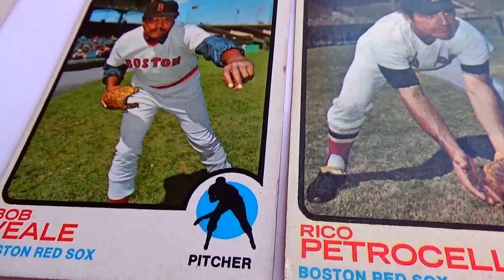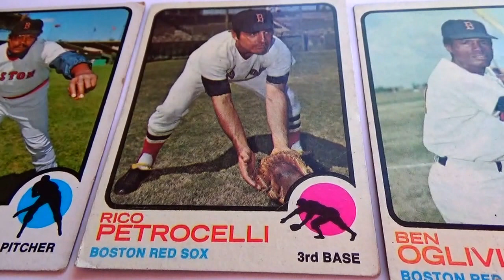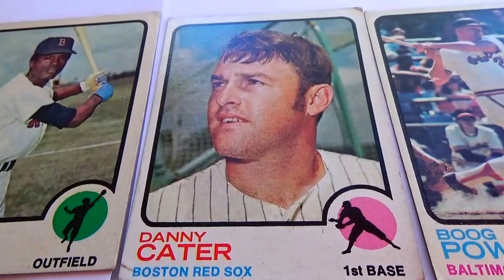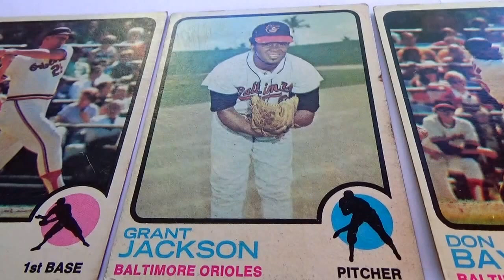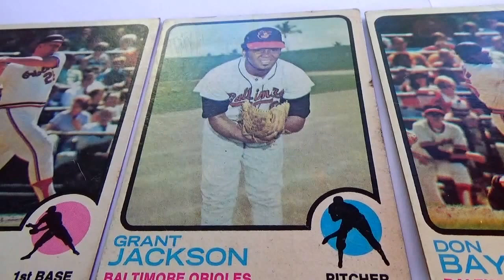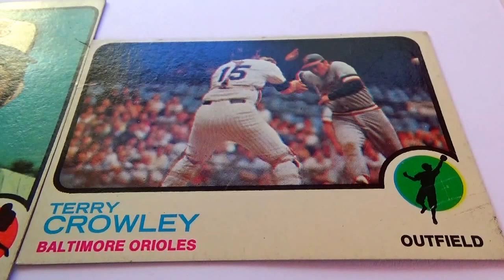Baseball Cards From 1958-1972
These players play with teams like Boston Red Sox, Baltimore Orioles, Atlanta Braves, Las Vegas, Wilson, Columbus, Pirates, Charleston, Red Sox, Jamestown, Greenville, Seattie, A's, Williamsport, Jacksonville, Mets, San Diego and so much more.